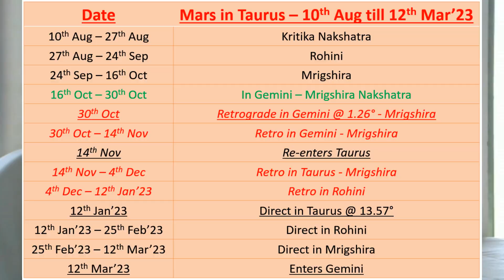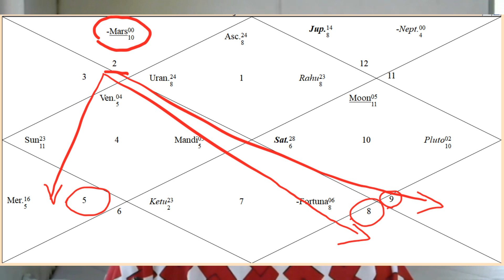Mars in Taurus || Brings Change & Redefines Values-Finances || Impact on Ascendants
With Taurus Mars, there can be slowness…but concrete action…
Taurus is ruled by Venus, so the energy will be used in managing finances, family, revising our values, protecting resources, having some relaxing time to have pleasure in everything, and also spending on having comfort in life.
Be committed like a Taurus bull, Stay Practical, diplomatic, and well-grounded, and this transit of Mars in Taurus will bring you all the fruits of your labor.
All in all, …. if you will pay attention to your five senses and have a proper balance then you will be able to best use this transit to your advantage.
Take care of your anger and keep a light-hearted approach…
You can take initiative, lead things & be confident like a soldier. Do little more than what you normally do and the rest will follow…

00:00 Impact of Mars in Taurus
08:55 Aspects & Nakshatra Transit of Retrograde Mars in Taurus & Gemini
18:36 Aries
19:26 Taurus
20:05 Gemini
20:55 Cancer
21:37 Leo
22:11 Virgo
22:54 Libra
23:36 Scorpio
24:25 Sagittarius
25:04 Capricorn
25:59 Aquarius
26:44 Pisces
27:32 Summary
To view Your Personalized chart: Please fill out your birth data like: Name; Gender, Male /Female; Date of birth; Time of birth; Country of birth when the form pops up in the above link.
Check your Ascendant sign / Moon sign / Sun sign to refer to the predictions.
Music pixabay.com: Spiral Galaxy & Spirit Blossom
Musician: Serge Quadrado & Roman Belov